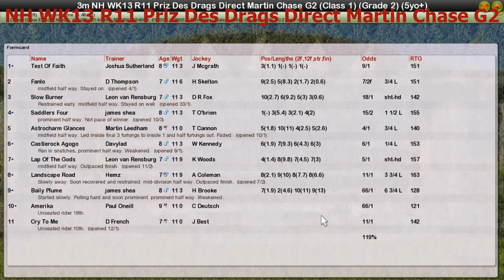NH WK13 R11 Priz Des Drags Direct Martin Chase G2